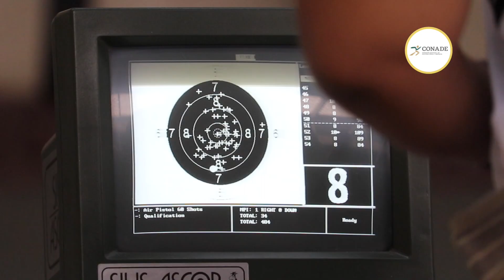Tiro Deportivo - Nacionales CONADE 2024 - Final Femenil Pistola de Aire 10 metros